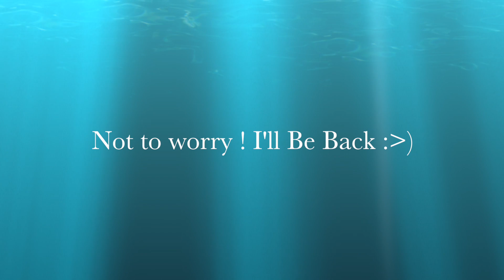Scania StarShip loaded for L.A.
This video is about Scania StarShip loaded for Louisiana